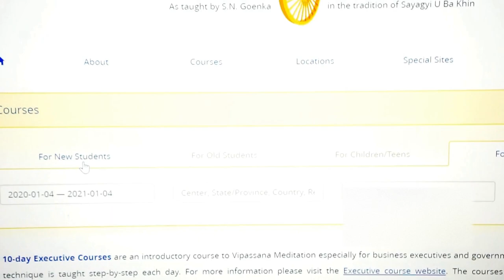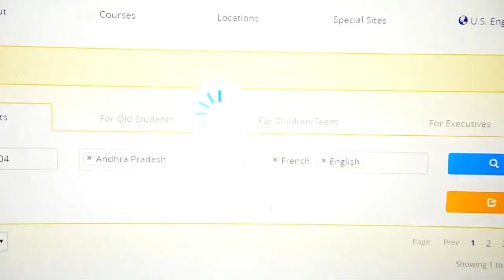Vipassana Experience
Making a video on my Vipassana experience this week! Hope it inspires others to try it as well.